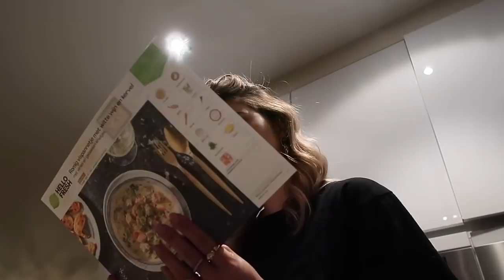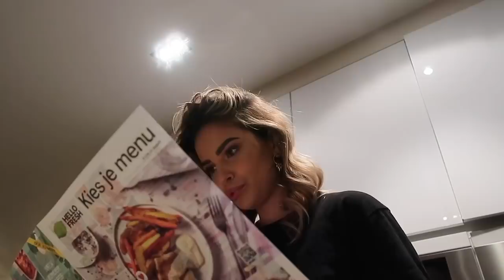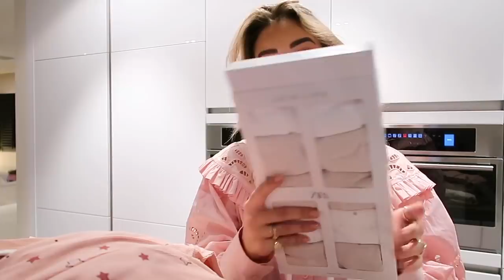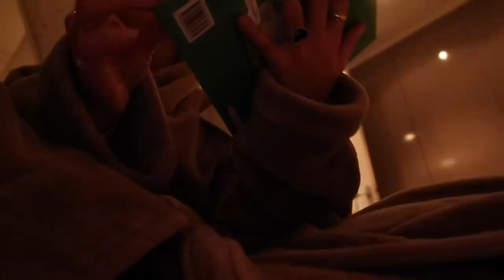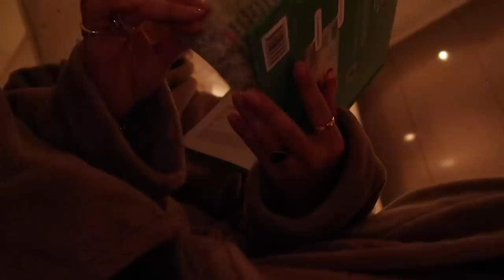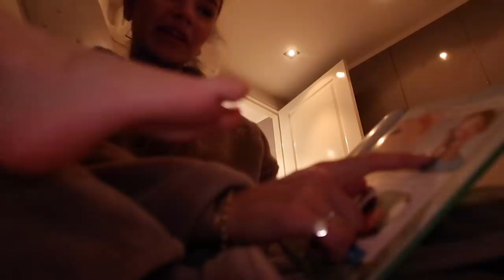KINDERKLEDING, TEGENSLAG NIEUW HUIS? & ZL VOORLEZEN - MONICAGEUZE WEEKVLOG #160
Samenwerking: Veneta, met monica5 krijg je 5% korting op je bestelling.

Iedere maandag rond 20:00 staat er een weekvlog online.

Ook kun je me volgen op Instagram via @monicageuze

Liefs, Monica